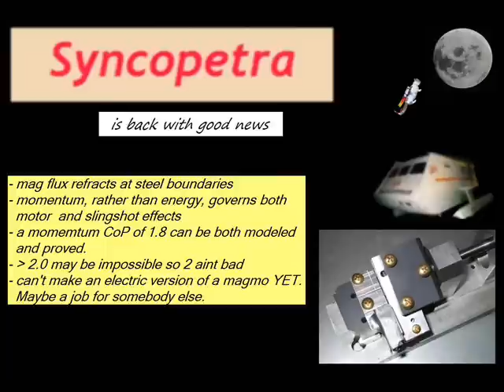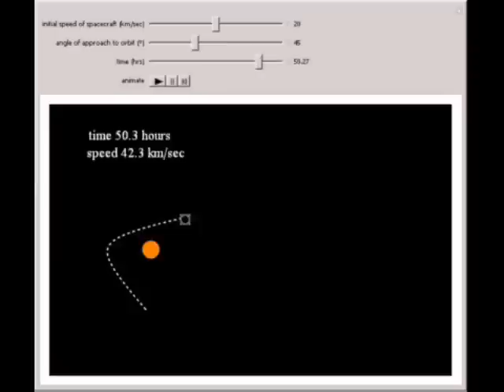Sling Shot Evolution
The so called sling shot effect is the solution to the world's enegry problems.